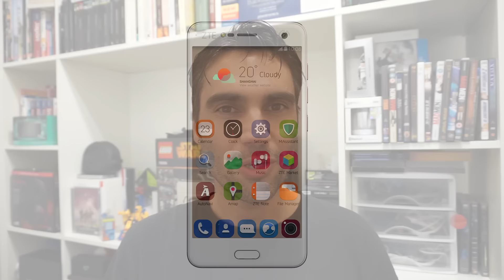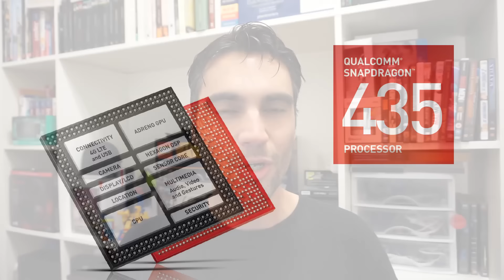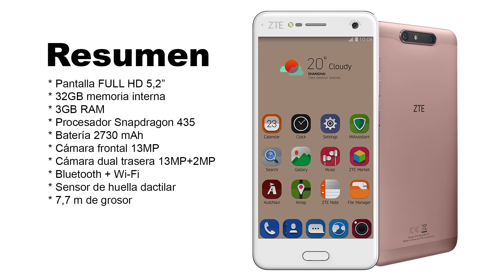ZTE Blade V8 | Noticias en español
ZTE Blade V8, review de características en español. Smartphone con Android 7 Nougat anunciado en el CES 2017 de Las Vegas.

Este teléfono móvil cuenta con una pantalla IPS de 5,2", cámara dual trasera de 13MP+2MP y procesador Qualcomm Snapdragon 435 de 8 núcleos.

¿Será uno de los Smartphones de gama media que vaya a destacar y pueda ser de los mejores para la primera mitad de 2017? Se verá durante la review pertinente que espero poder realizar en algún momento de este año.

Sígue a Tu Ayuda Android Reviews para estar al día de los últimos tutoriales, unboxings y reviews exclusivas de productos de tecnología con sistema operativo Android: